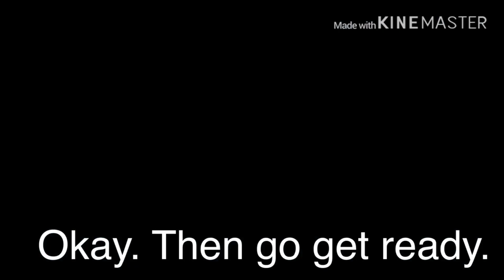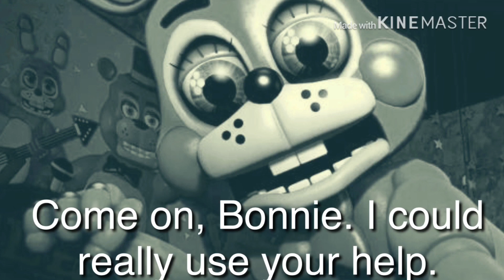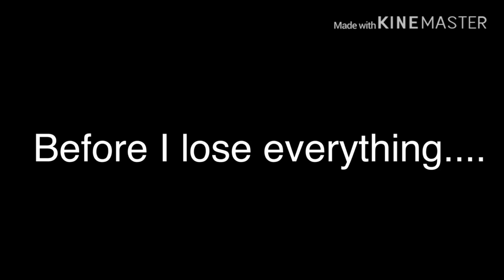Life In The Pizzeria Season 3 Episode 2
Bonnie messed up big time.